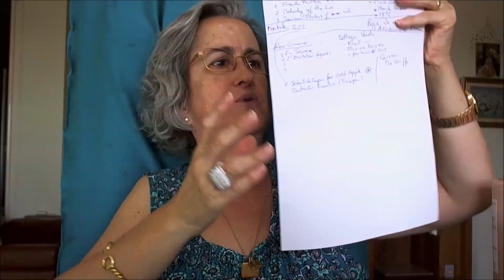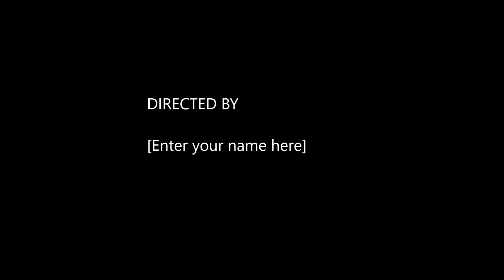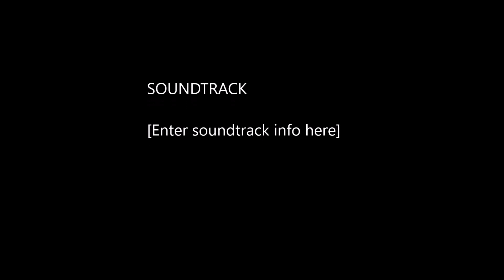¡¡NOVEDAD 2022!! HERMÈS Eau de BASILIC POURPRE Cologne Hermes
Otra delicia más para esta preciosa colección de colonias.